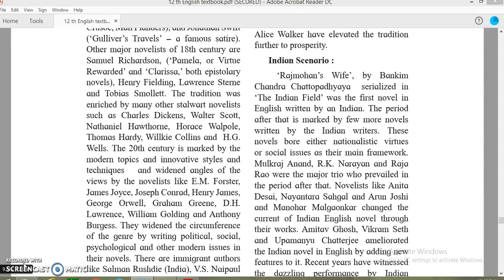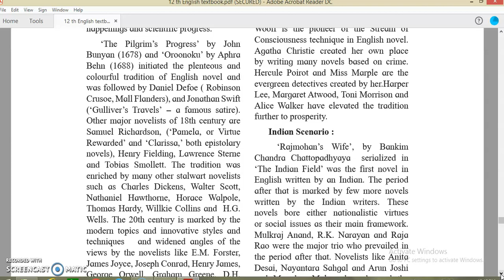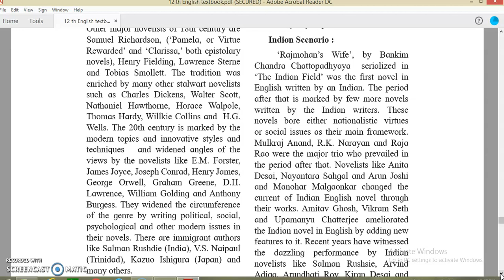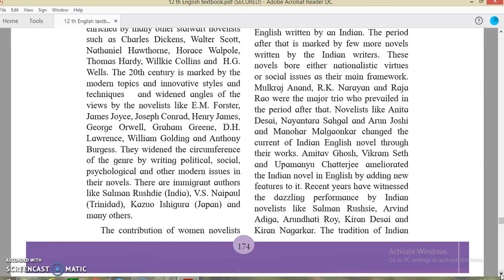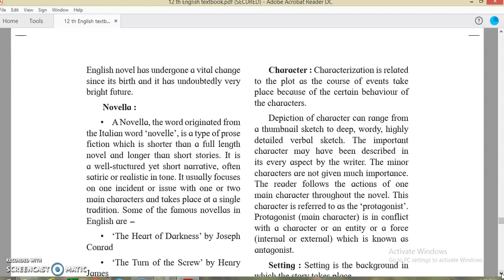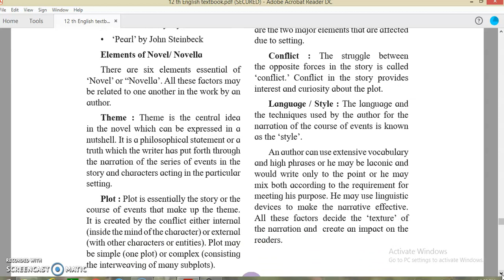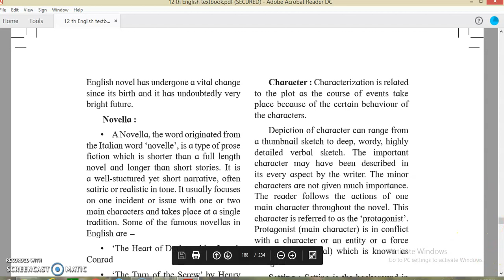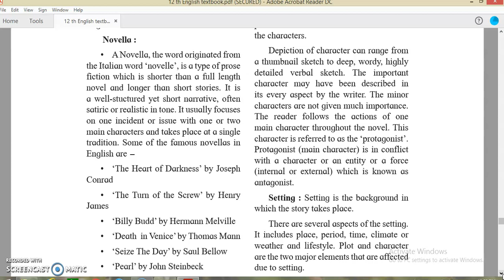History of Novel 3